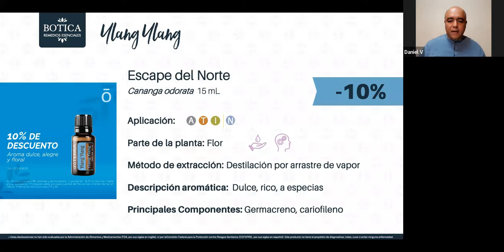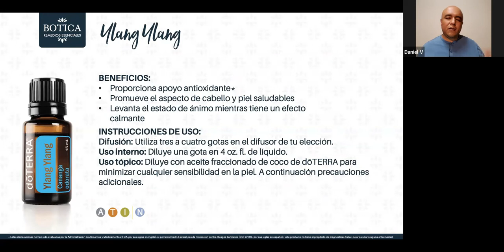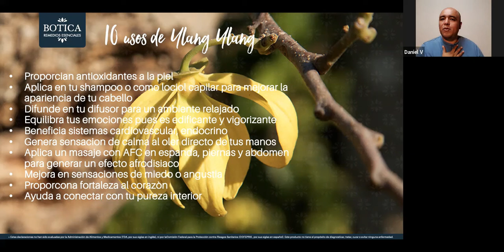10 usos del aceite esencial de Ylang Ylang de doterra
Conoce este aceite esencial de Ylang Ylang.